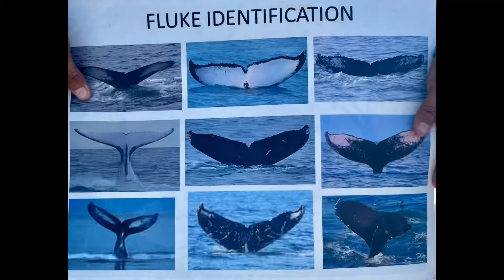Puerto Vallarta Mexico - Whale Watching - Grupo Naviero:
Puerto Vallarta Mexico - Whale Watching - Grupo Naviero: So many whales observed on this trip. We saw lots of breaches and caught one on video. The boat left from Puerto Magico (cruise ship terminal) and the trip lasted 4.5 hours. Lunch and drinks included.